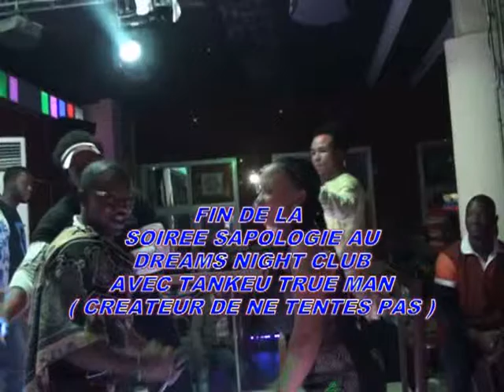NE TENTE PAS DE TANKEU TRUE MAN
UNE PRESTATION EN LIVE / TROISIÈME  PARTIE
Chanté par TANKEU TRUE MAN de la nouvelle génération
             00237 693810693